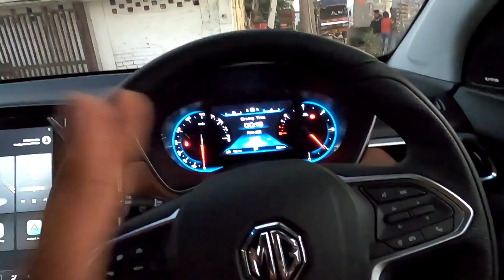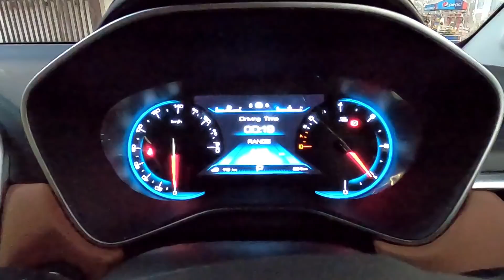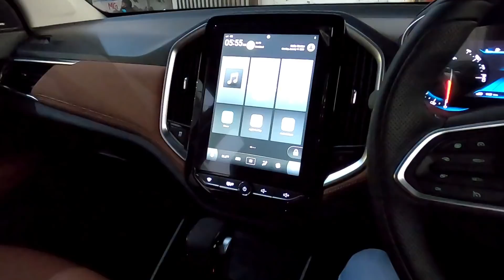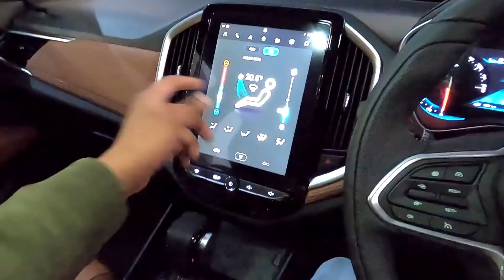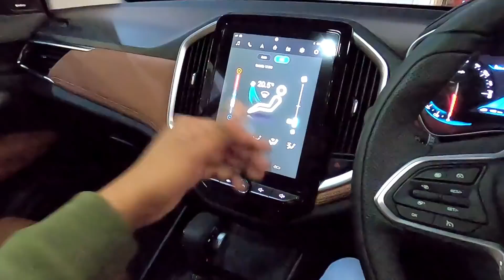MG Hector Plus 6 Seater 2021 Full Walkaround Review || All New Features And Details ?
So Hello Dosto Aaj Ki Video Me M Aapko Dikhane Wala Hu Mg Hector 2021 Six Seater And Aapko Price B Batane Wala Hu So Video Ko End Tak Jaroor Dekhna .

Showroom Address:- Metro Pillar No 559, No 14/3, Mathura Rd, opposite Havells, Block A, Pocket B, Sector 27, Faridabad, Haryana 121003

MG Hector 6 Seater 2021
MG Hector plus Six Seater
MG Hector Plus 2021
Hector 2021 6 Seater

Morris Garages is ready to update its popular Hector and Hector Plus range next month (i.e. January 2021). While the Hector will receive its first mid-life update, the Hector Plus 7-seater version is slated to hit roads. According to a latest media report, the British carmaker will introduce a new Savvy variant to the 2021 MG Hector Plus 6-seater SUV. It will sit above the existing top-end Sharp variant.

The new 2021 MG Hector Plus Savvy variant will receive ADAS (Advanced Driver Assistance Systems) similar to the Gloster SUV. It includes adaptive cruise control, frontal collision warning, autonomous emergency braking, lane departure warning, blind spot detection and hands-free auto parking. The new model will also come with the 4WD (four-wheel-drive) system.

MG Hector Plus 6-seater SUV
The new Savvy variant will come with all equipment offered on the Sharp trim including a 360 degree camera, 7.0-inch display for instrument cluster, ambient lighting, panoramic sunroof, auto climate control, powered passenger seat, tyre pressure monitor, curtain airbags, heated wing mirrors, auto headlamps and wipers, powered tailgate with hands-free opening and more. Check Out – 2021 MG Hector Facelift Revealed In Clear Pictures

At present, the MG Hector Plus is available with four engine-gearbox options. The setup includes a 170hp, 2.0-litre diesel motor with a 6-speed manual gearbox; a 143hp, 1.5-litre turbo-petrol unit a 6-speed manual and a 6-speed DCT automatic; and a 1.5-litre turbo-petrol paired to a 48V mild-hybrid system with a 6-speed manual gearbox.

MG Hector Plus Captain Seats
The carmaker has confirmed that it will launch the MG Hector 7-seater in January, 2021. The model will have a bench type seat in the second row instead of the captain seats. A few cosmetic changes are likely to be made to the 7-seats model. Engine setup and gearbox options will remain unchanged. The 2021 MG Hector facelift will also witness minor updates inside and out. No changes will be made under the hood.